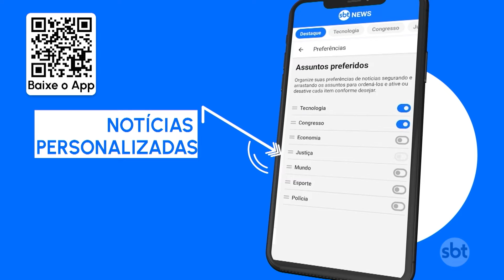Ataque de forças paramilitares deixa ao menos 100 mortos no Sudão | SBT Brasil (07/06/24)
Ao menos 100 pessoas morreram e dezenas ficaram feridas num ataque de forças paramilitares no Sudão. Segundo autoridades locais, o grupo, que luta contra o exército sudanês há mais de um ano, usou artilharia pesada para invadir a atacar uma aldeia.